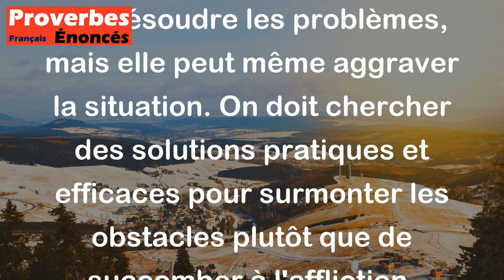L'affliction ne guérit pas le mal. - Proverbe Français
Ce proverbe français souligne qu'être triste et souffrant ne guérira pas les problèmes ou les maux que l'on rencontre dans la vie. En d'autres termes, la tristesse ne peut pas résoudre les problèmes, mais elle peut même aggraver la situation. On doit chercher des solutions pratiques et efficaces pour surmonter les obstacles plutôt que de succomber à l'affliction.